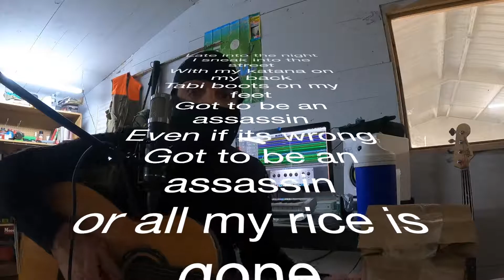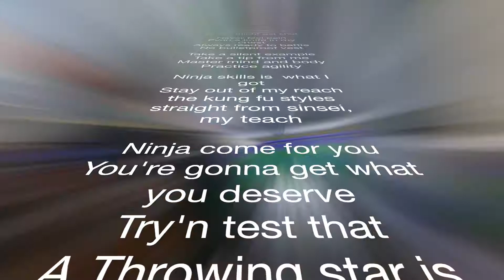Ninja Skills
A little fun twist on a good song - because I enjoy laughing.